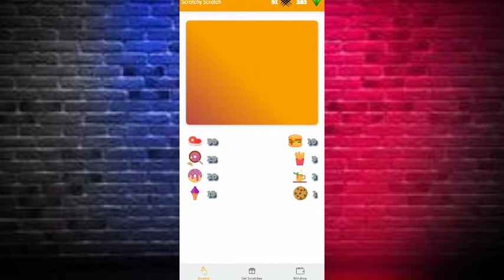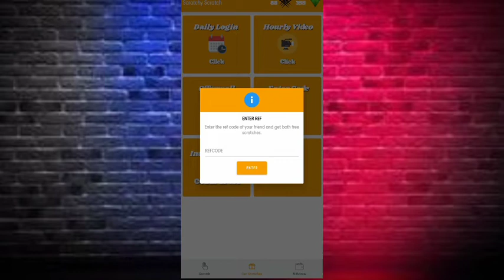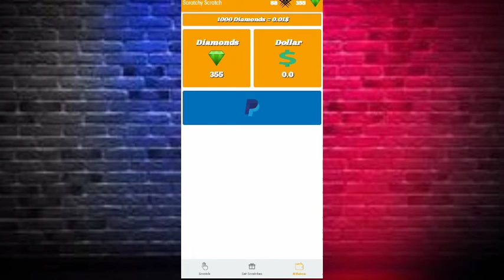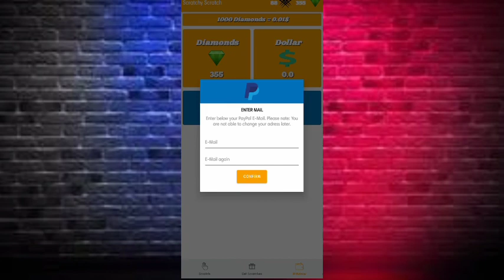CUMA GOSOK LAYAR BISA DAPAT SALDO PAYPAL!!!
Selamat mencoba.

Terimkasih.